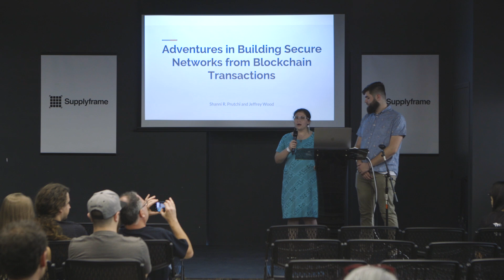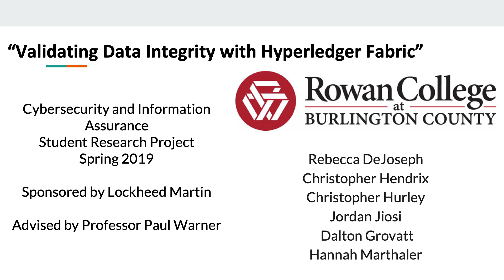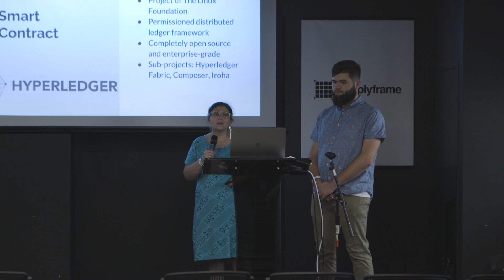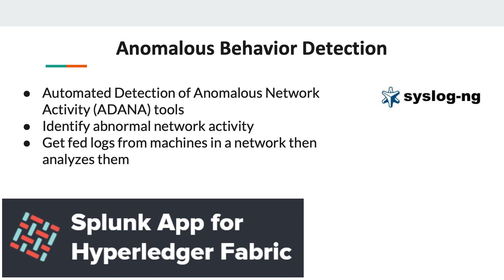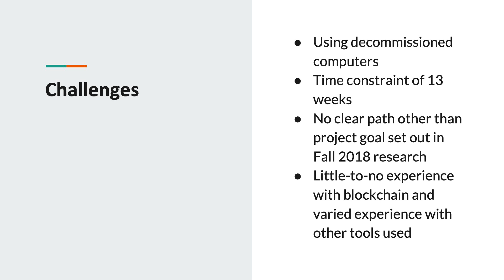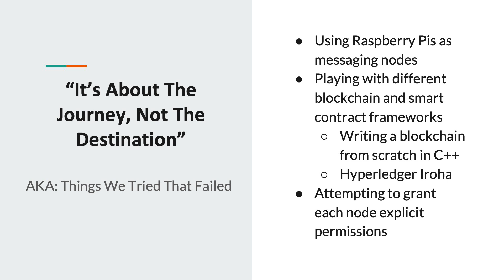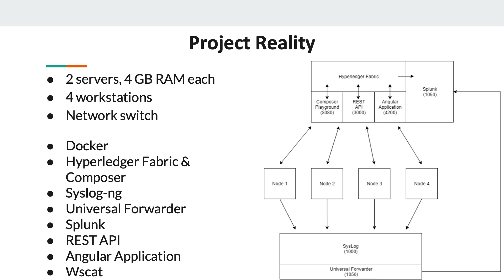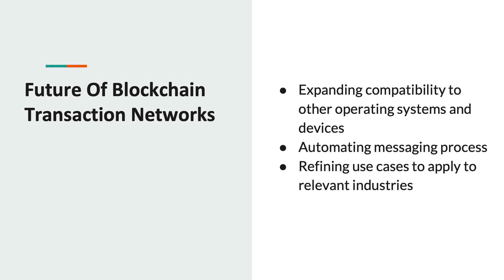Shanni Prutchi & Jeff Wood - Adventures in Building Secure Networks from Blockchain Transactions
In our talk, we will show how we designed and built a message authentication system operating on ADANA (Automated Detection of Anomalous Network Activity) and Hyperledger (a “smart contract” form of Blockchain) all hosted on just two servers that were no longer being used by Rowan College at Burlington County. The system was built using Docker, syslog-ng, Hyperledger Fabric and Composer, and a beta version of Splunk.

This system is accessible by nodes wired into the network which interact with the hyperledger through a web browser. We’ll present the infrastructure of the network, details of the hyperledger, an explanation of all the tools used by the system, a walkthrough of how the system works, reflections on the particular challenges of this project, and what we see in the future of this technology.